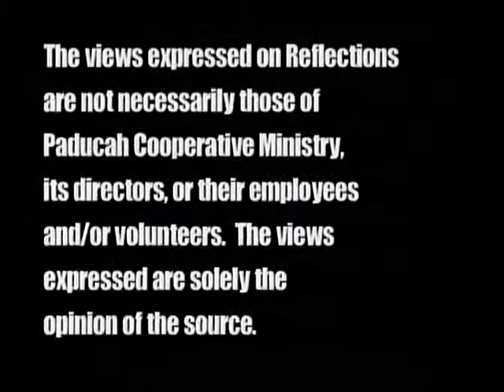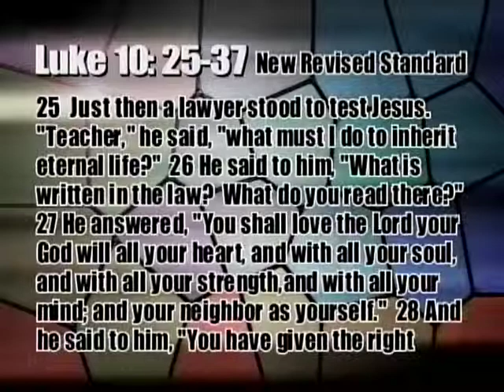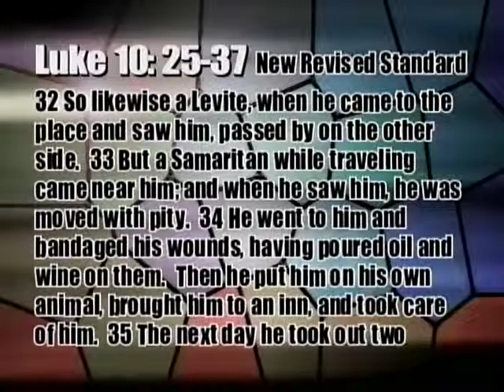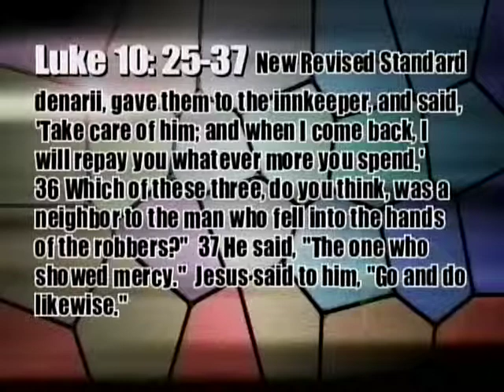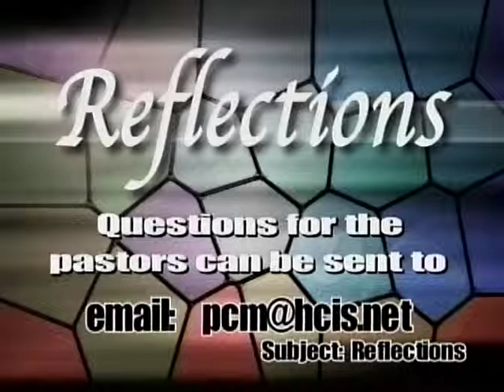Reflections: The Good Samaritan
Reflections, hosted by Karen Winkel and Gregory Waldrop.  It’s the Monthly Bible Study, and Zack Browning is joining the show to help Karen and Greg expound on Luke 10:25-37, the parable of the Good Samaritan.